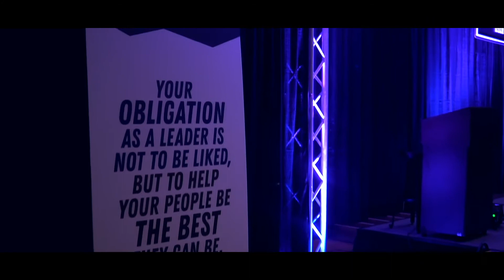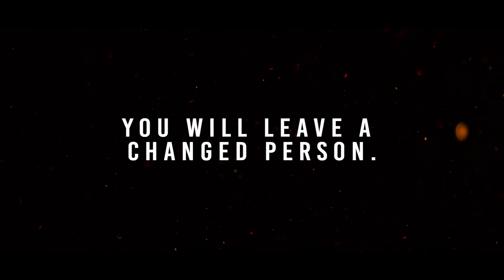Conference Opener with Countdown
Animated/Highlight conference opener